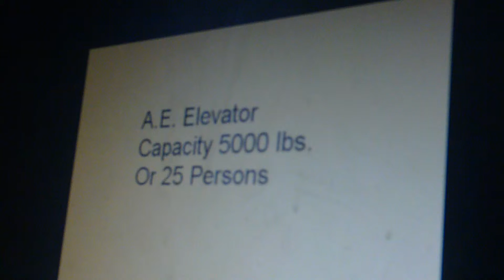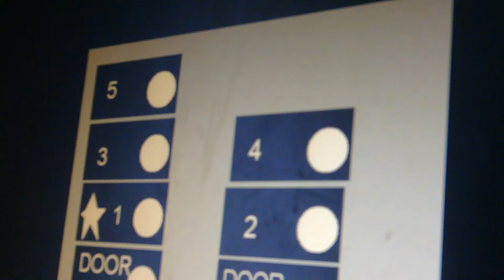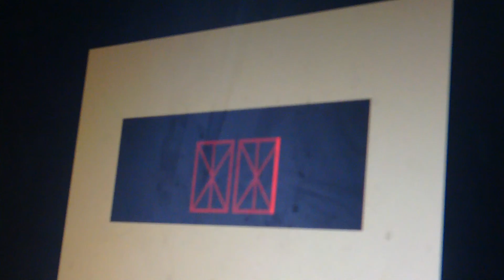Animated A.E. Elevator @ 1430 Yonge Street In Millwood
Very Nice Elevator! The Music Stopped At The End Of The Video!
The Music Playing On The First Floor Is By The Beatles!